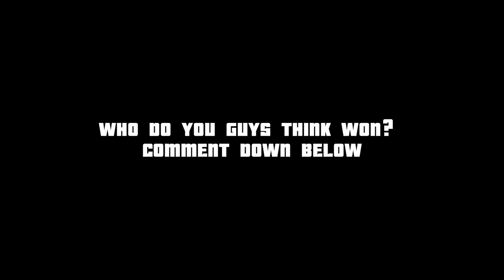COMPARING 2 STRONGEST GODZILLA! - Kaiju Battle